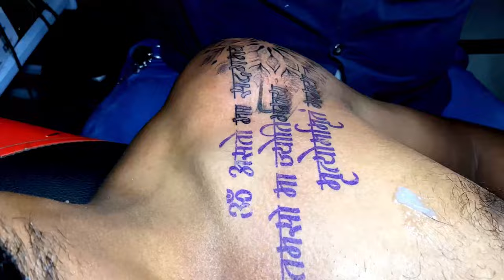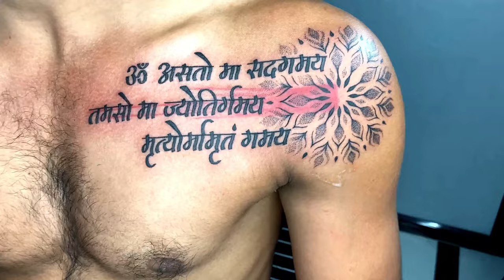Mandala Tattoo With Shlok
Creative And Amazing Mandala Tattoo With Shlok Tattoo
Tattoo By Ankush Patil At Ap Tattoo Studio Nanded.

Well trained professional tattoo artist, creative and trendy designs, Hygiene and quality standard, Safe techniques used, We are a team of best  tattoo artist to help you get a perfect creative custom tattoo which is uniquely designed based on your ideas.